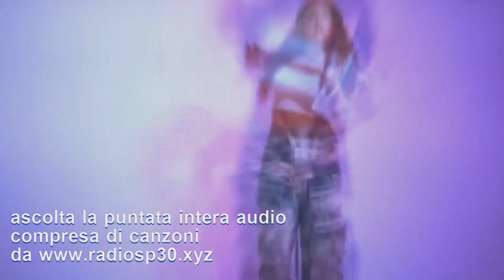LUVI cantautrice ospite a Rikyjay Radio Show su Radio SP 30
LUVI ospite nel nostro studio a Rikyjay Radio Show ci presnta i suoi brani "LOOP " e "LOVIU",si racconta tra sogni ,esperienze,concorsi,progetti . LUVI ha ventanni ,scrive ,canta e suona il pianoforte.
visita il suo canale youtube LUVI official